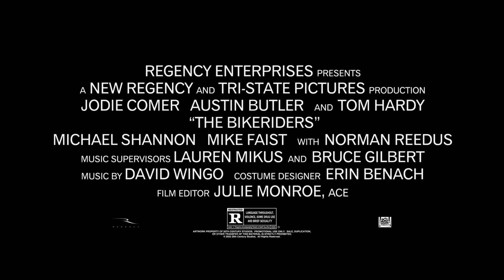The Bikeriders Official Trailer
From writer-director Jeff Nichols (“Loving,” “Midnight Special,” “Mud”), 20th Century Studios and New Regency, “The Bikeriders” is a furious drama following the rise of a fictional 1960s Midwestern motorcycle club through the lives of its members, starring Jodie Comer (“Killing Eve,” “The Last Duel”), Austin Butler (“Elvis”) and Tom Hardy (“Mad Max: Fury Road,” “The Revenant”).

“The Bikeriders” opens in U.S. theaters on December 1.